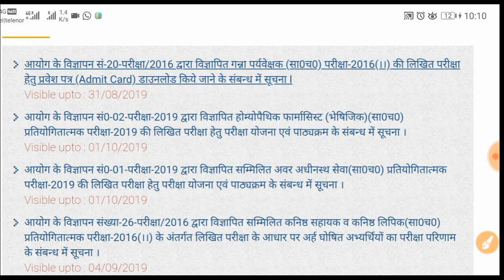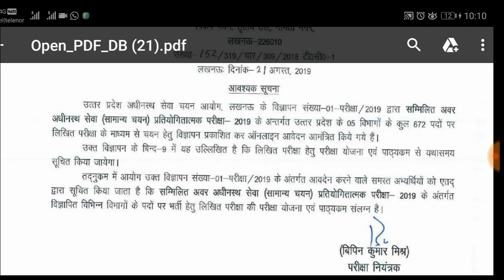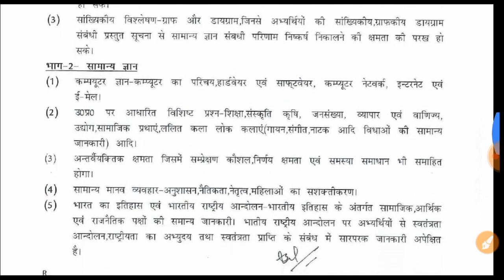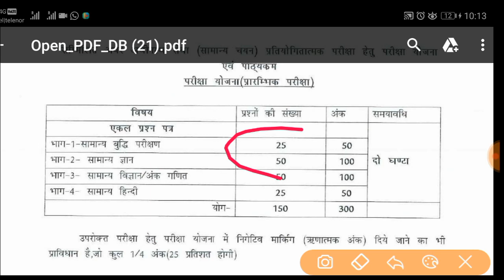UPSSSC Lower PCS Syllabus Released, मैंने पहले ही बोल दिया था, तैयारी मे लग जाओ, समय कम हैँ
In this video I describe about UPSSSC LOWER PCS exam syllabus.